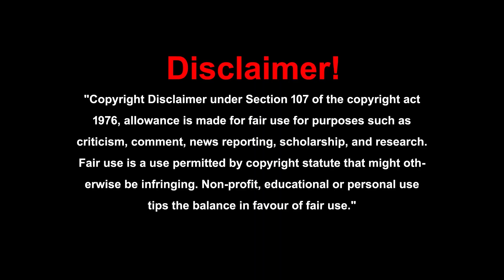టూత్ పేస్ట్ కంటే, ఈ విధంగా చేసుకునే పళ్ళపొడి చాలా మంచిది||Dr Sarala about home made Tooth Powder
టూత్ పేస్ట్ కంటే,  ఈ విధంగా చేసుకునే పళ్ళపొడి చాలా మంచిది